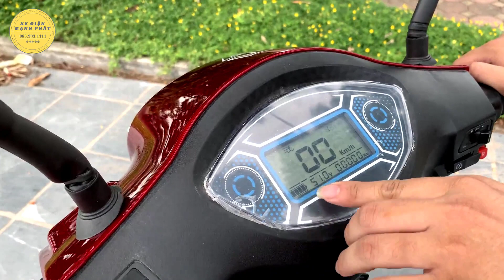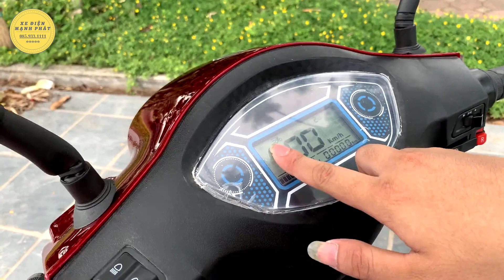ĐÁNH GIÁ CHI TIẾT XE MÁY ĐIỆN 3 BÁNH GODA THẾ HỆ MỚI 2020 !!!/ XE ĐIỆN MẠNH PHÁT